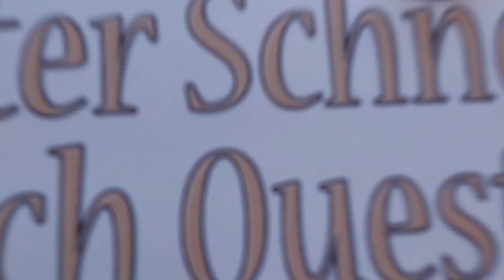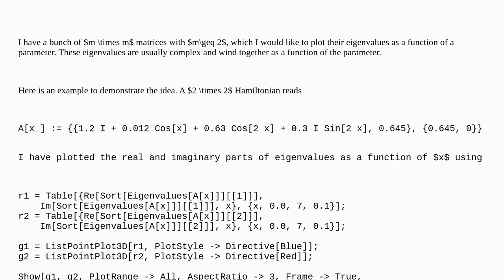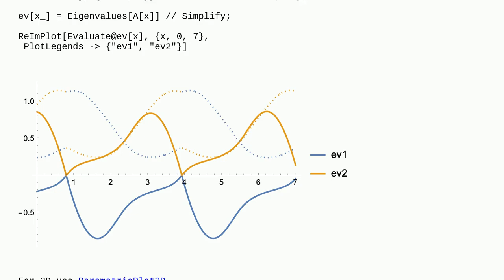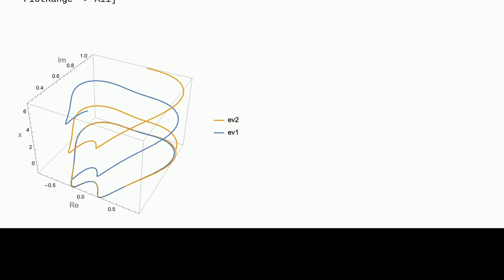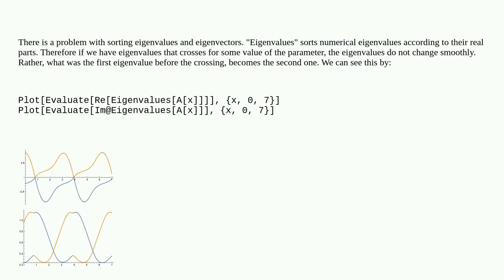Mathematica: Improving a plot of eigenvalues versus a parameter obtained by ListPointPlot3D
Improving a plot of eigenvalues versus a parameter obtained by ListPointPlot3D

A special thanks goes out to the community

  eigenvalues plotting